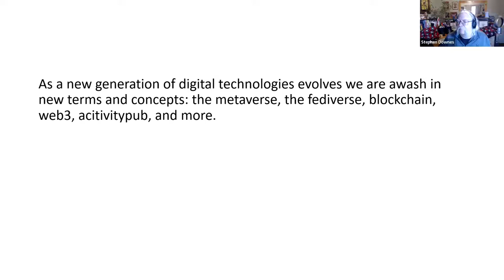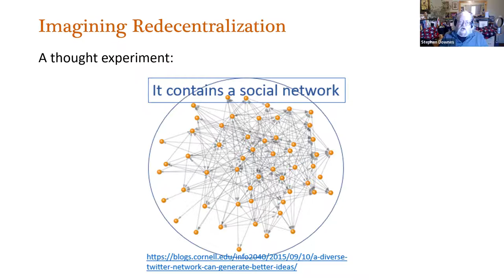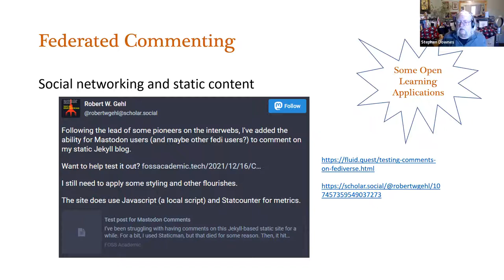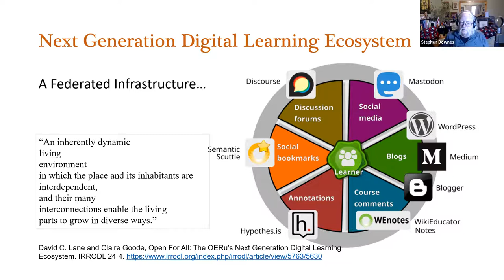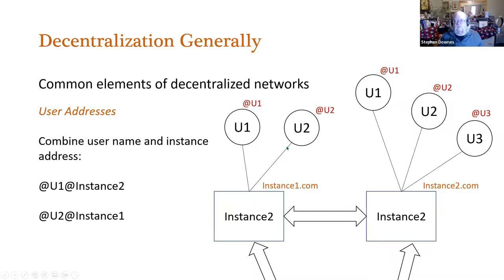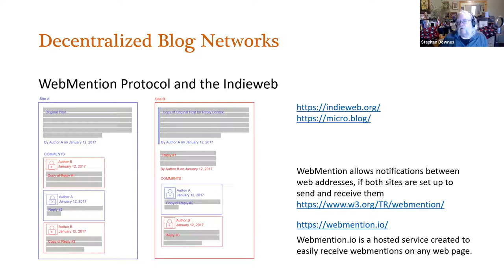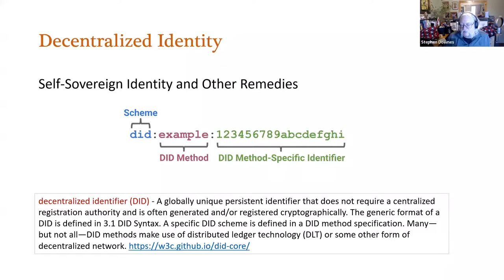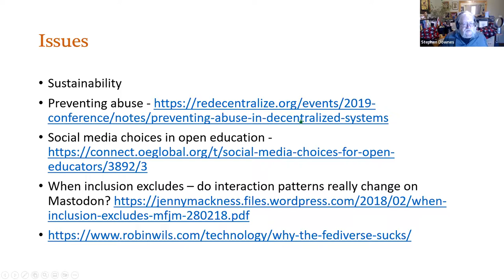Open Learning in the Fediverse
2022 Open Education Conference
Session: 7806
Authors: Stephen Downes